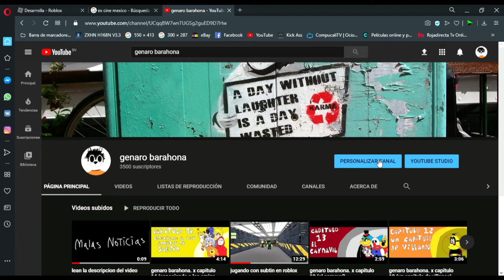como obtener la pestaña de comunidad con 1000 subs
este video sera corto pero lo que importa en este video es sobre a enseñarles a obtener la pestaña de comunidad con 1000 subs sin tener que esperar a llegar a 10,000 subs bueno espero que les haya gustado este video nos vemos adios